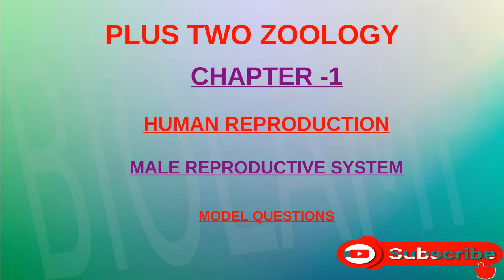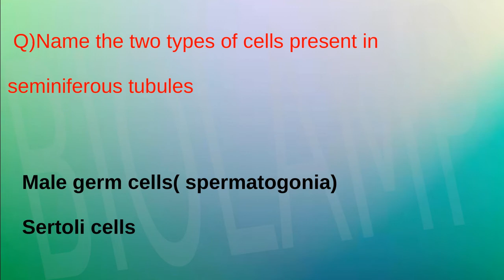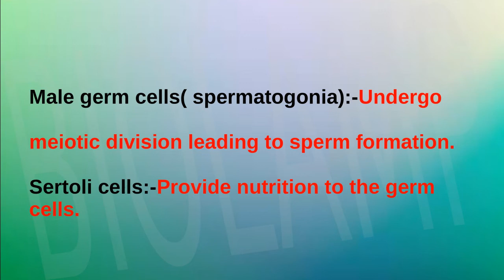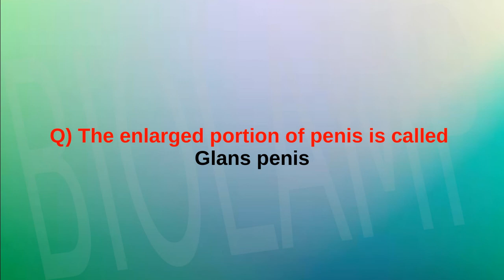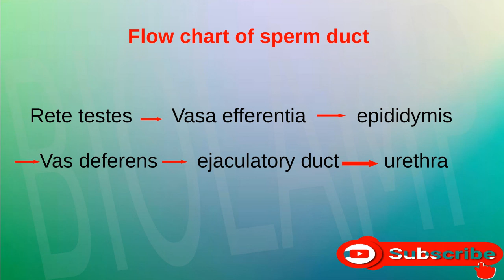MODEL QUESTIONS- PLUS TWO ZOOLOGY CHAPTER 1-PART 1-HUMAN RPRODUCTION-MALE REPRODUCTIVE SYSTEM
Videos are guidelines for +1&+2.

.contain + 1 zoology Focus area based Q& A,Important Diagrams& Points   of  all chapters-
Focus area based questions and answers-Plus one zoology-All chapters
Other links of focus area based  question and answers

plus two chapter 1  videos